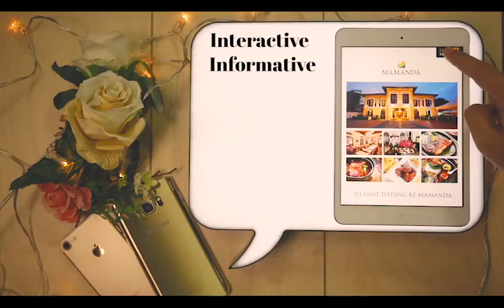Akad Nikah Magazine App Demo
Singapore's interactive malay wedding magazine app. Akad Nikah - Marriage, Love and You offers relevant informative articles, trendy vendors and savings for your special day!